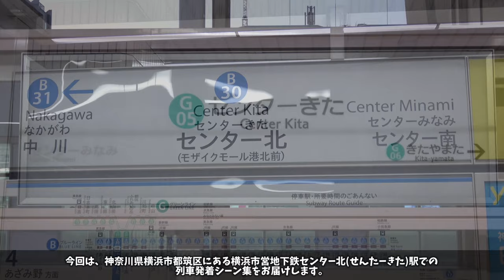【6両のグリーンラインも】センター北駅列車発着シーン集[横浜市営地下鉄,ブルーライン,グリーンライン]（2022.12.10）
＊サムネイルでは12月4日となっていますが、間違いです。